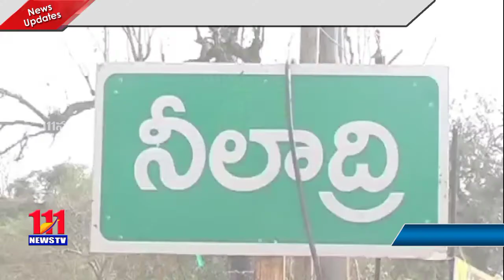నీలాద్రి శివ ఆలయంలో అంగరంగ వైభవంగా తిరుణాల వేడుకలు // 111news // Khammam